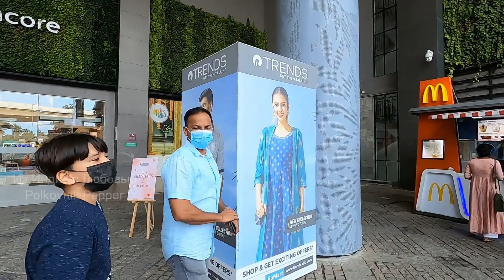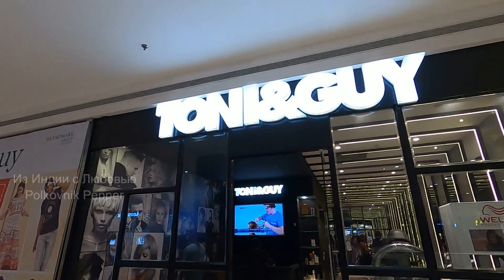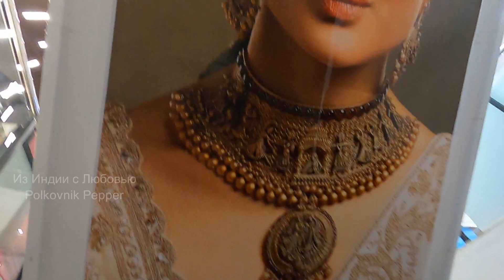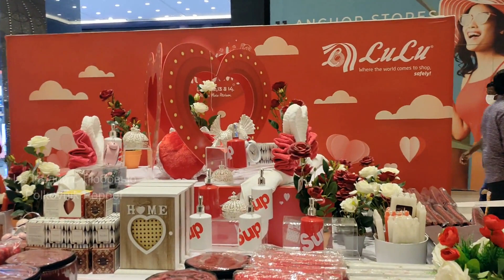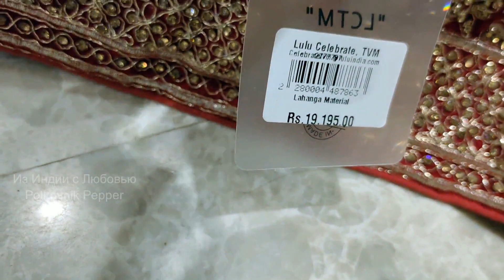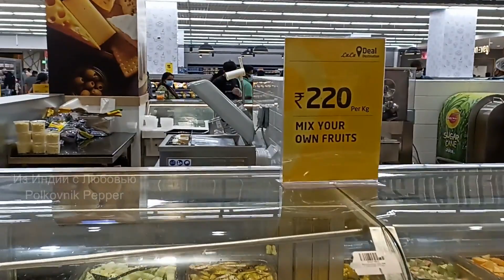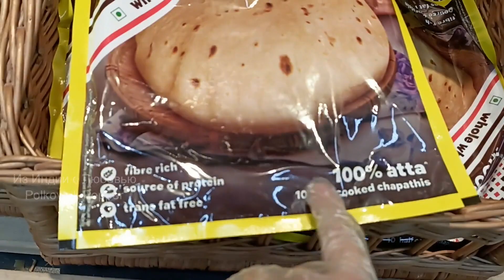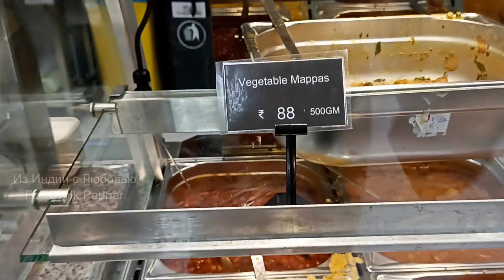День Святого Валентина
Индия-это страна где миллион праздников, про которые мы и не слыхали. 14 февраля, день Святого Валентина или день Влюблённых празднуем в Индии.
До новых встреч на канале Из Индии с Любовью. Polkovnik Pepper.